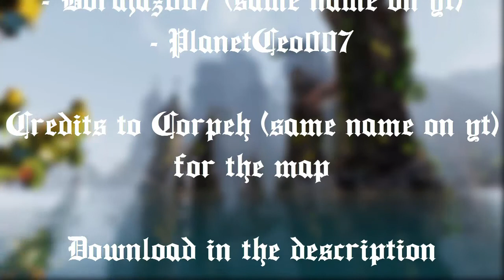Minecraft Cinematic | Medieval Castle - Tornpike Castle [+ Download]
Finally it's here, the Tornpike cinematic. An in depht showcase will come out over the weeks ;)
If you go to the PMC page below you can find the download and a document with all of the lore and features on this castle.
To check this out in game, either join Dakrcraft (ip: dakrcraft.playat.ch) and do simply "/warp lof_tornpike" or download below. A diamond would also be appreciated :D
Server: DakrCraft
⇨ ip: dakrcraft.playat.ch
MineCraft version: 1.7.10
Mods used:
 ⇨ Forge Mod Loader 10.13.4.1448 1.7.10
Resource pack: Conquest_ V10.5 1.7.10
⇨ By Monsterfish_
Personal:
⇨ IGN: PlanetTeamSpeak